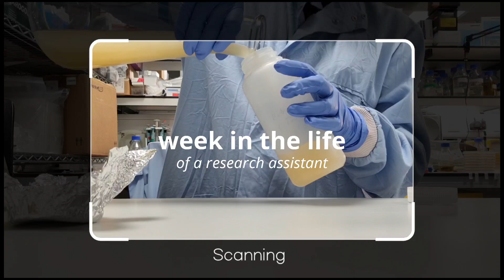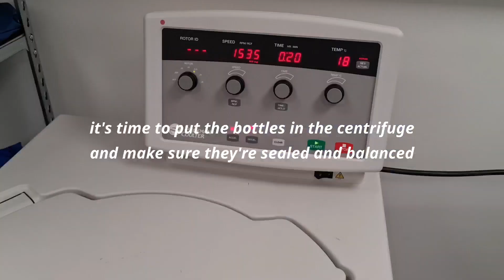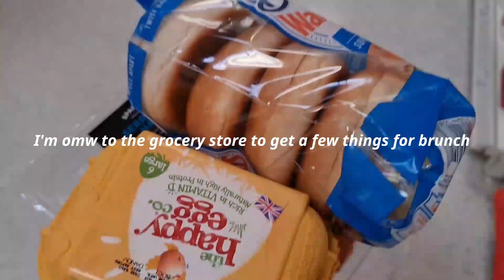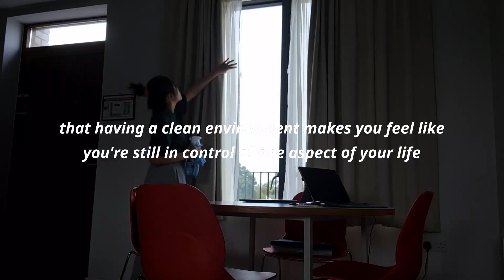cambridge vlog | week in the life of a research assistant in cambridge university & stay-in weekend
Cambridge week in the life vlog (labs & stay-in weekend)

Hello lovely people, I hope you're doing well. I'm back with another research assistant vlog. This week, my experiments mostly involved growing up bacteria and extracting plasmid DNA from bacteria (maxiprep). When the weekend rolls around, I take that time to just relax, have a stay-in day, and clean. I hope you enjoy the vlog!

Timestamps
00:00 - Intro
00:29 - DNA extraction (maxiprep)
05:48 - Inoculating bacteria
06:36 - Streaking agar plates
07:25 - Brunch
10:15 - House chores

About me:
Hello!! My name's Vy and I make vlogs and chit chat videos about pursuing an education / career in biomedical research.

I'm currently working as a research assistant in Cambridge and studied biomedical science for my undergrad and postgrad in the UK.

This channel is also a place for me to document the little joys in my every day life, travel adventures and all in all, just memories I'd want to look back on.